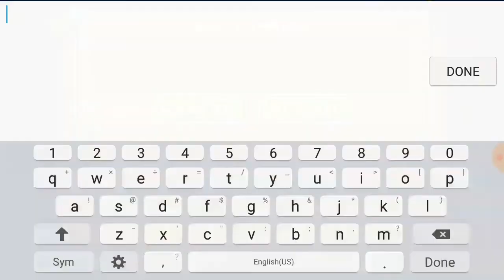[HD] Identification by Tedesco96 (Harder) | Geometry Dash World #94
Yay! I can now add subtitles! :D